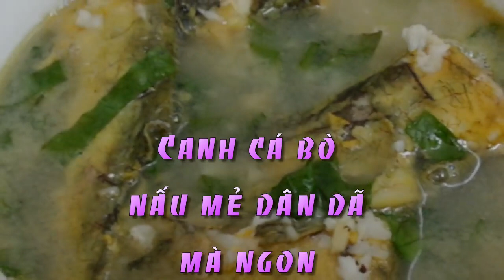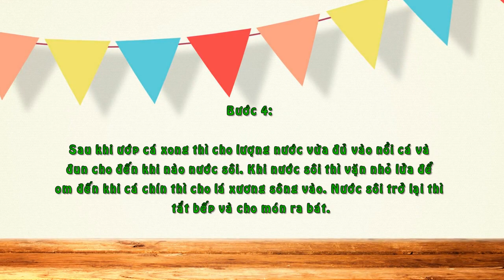Canh Cá Bò Nấu Mẻ Dân Dã Mà Ngon